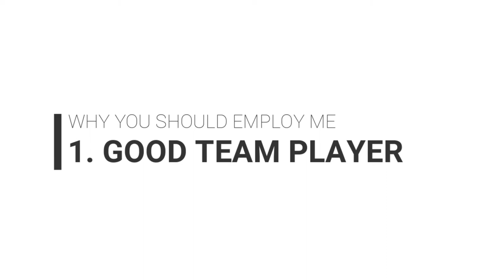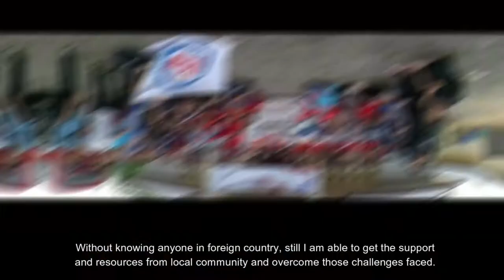Video Resume | UTM | Urban and Regional Planning | Lim Ke Sian